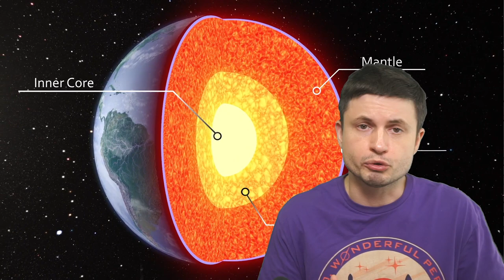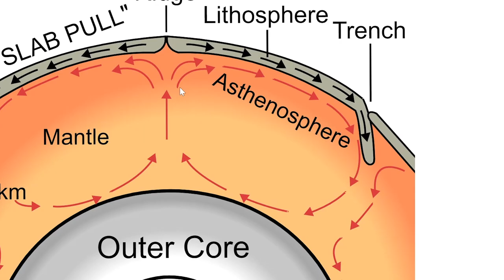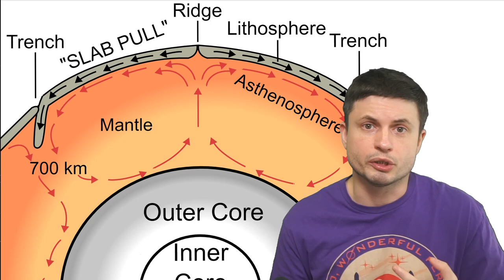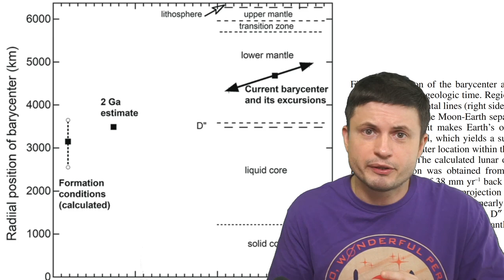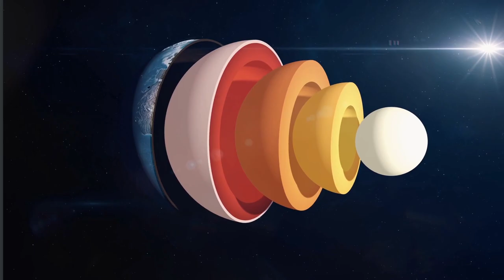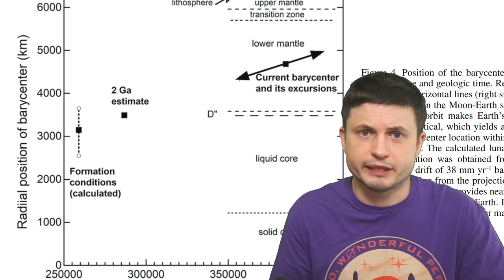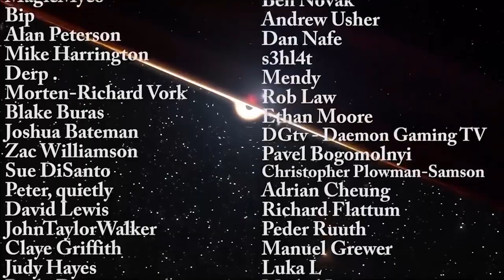Earth's Plate Tectonics May Be Actually Driven By The Moon, Study Suggests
Hello and welcome! My name is Anton and in this video, we will talk about a new study that suggests Earth's plate tectonics might be gravity driven instead

Tybie Fitzhugh
Viktor Óriás
Les Heifner
theGrga
Steven Cincotta
Mitchell McCowan
Partially Engineered Humanoid
Alexander Falk
Drew Hart
Arie Verhoeff
Aaron Smyth
Mike Davis
Greg Testroet
John Taylor
EXcitedJoyousWorldly !
Christopher Ellard
Gregory Shore
maggie obrien
Matt Showalter
Tamara Franz
R Schaefer
diffuselogic
Grundle Muffins